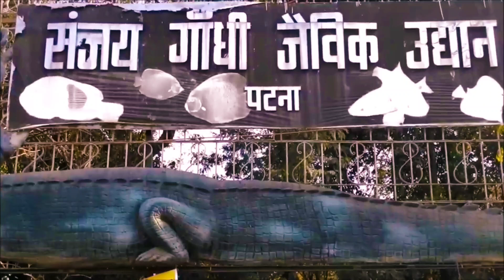Patna most famous tourist place